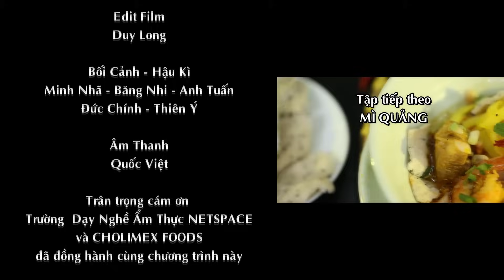Cách nấu Lẩu Cá Kèo đơn giản và ngon chuẩn vị | How to make Elongatus Hotpot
Khám phá bếp Việt -  Cách nấu Lẩu Cá Kèo đơn giản và ngon chuẩn vị cùng Thầy Huỳnh Quốc Bình - Giảng viên trường Dạy nghề Ẩm thực Netspace.